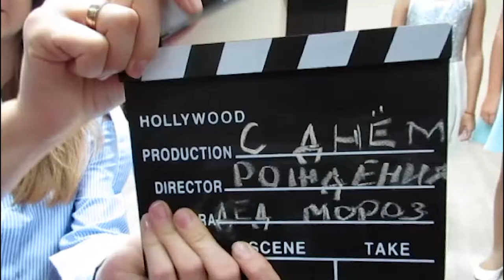Веселые девчонки из города Омска учащиеся музыкального училища им Шебалина поздравляют Деда Мороза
Омск присоединяется к поздравлениям главного Волшебника страны!
Ученики музыкального училища им. Шебалина отправили свое теплые пожелания!